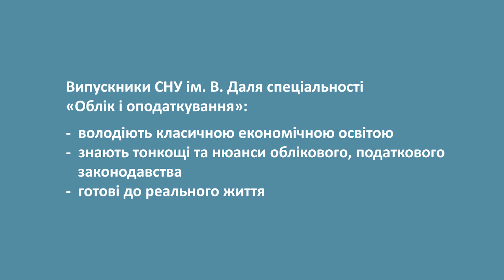Спеціальність «Облік і оподаткування» | СНУ ім. В. Даля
Випускники СНУ ім. В. Даля цієї спеціальності:
-  володіють класичною економічною освітою
-  знають тонкощі та нюанси облікового, податкового законодавства
-  готові до реального життя